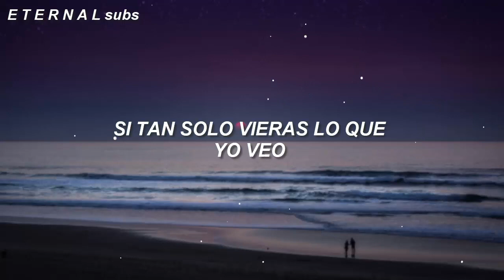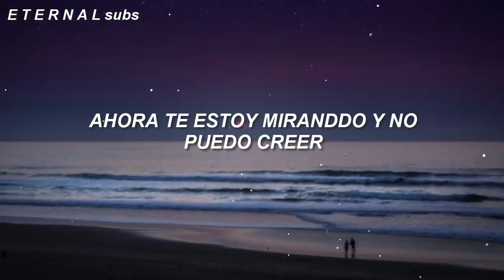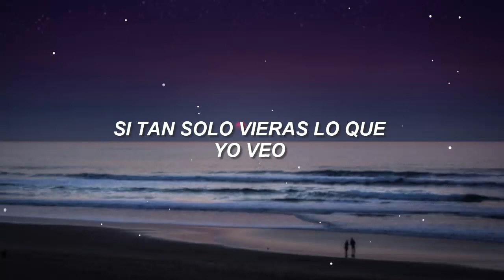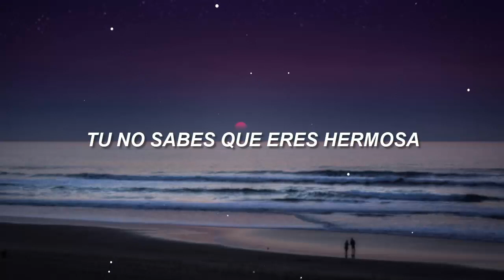One Direction - What Makes You Beautiful [Español]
[🅂🅄🄱 🄴🅂🄿🄰ñ🄾🄻]

✿ ¡Hola!

↳ Antes que nada, ¡Feliz Año nuevo! ☃  ojala les guste este vídeo, y no olviden que pueden comentar que canción podría hacer ♡

Ｉｎｓｔａｇｒａｍ： @rubenftstyles  // @kindnessxharry // @plantillasicons.jpg // @memeskpop1d
Ｔｗｉｔｔｅｒ：@rbenhstyles (bloqueada por ahora)

LYRICS

So come on, you got it wrong

Compositores: Carl Falk / Rami Yacoub / Savan Kotchea